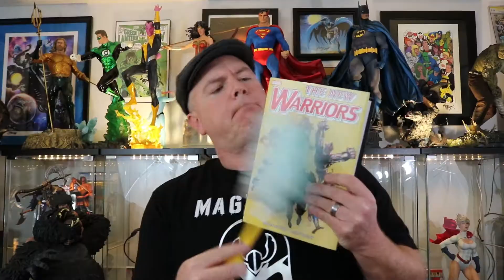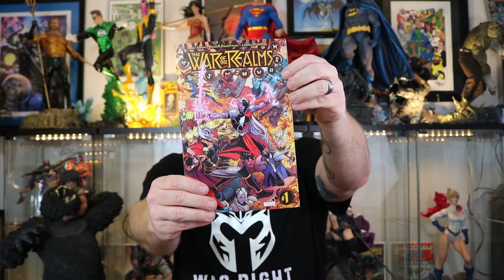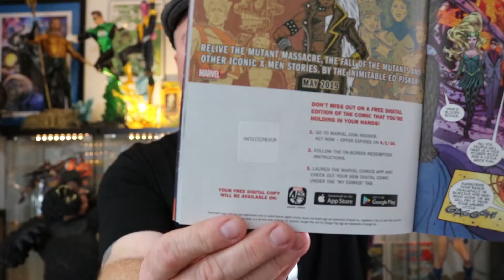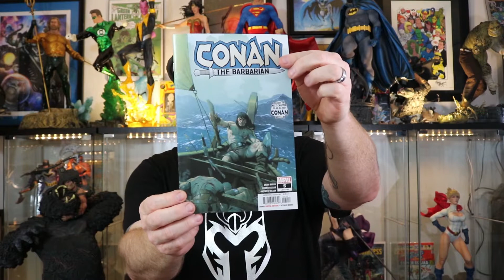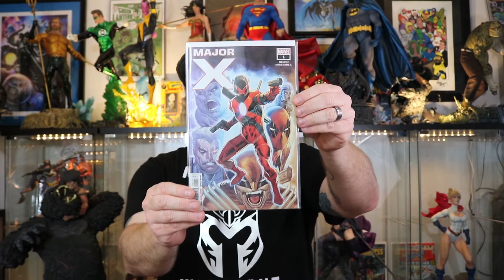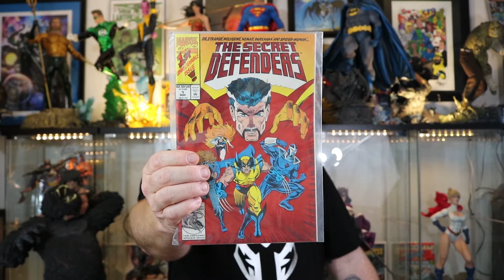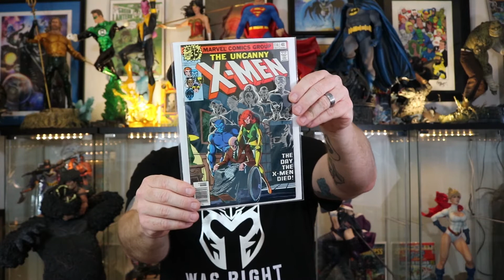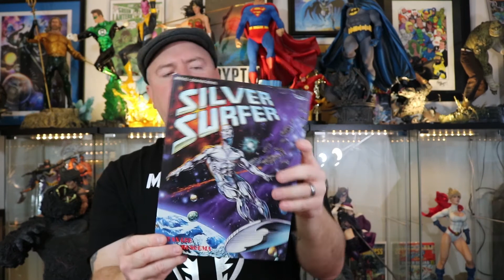New Comic Book Day Haul 4-3-19